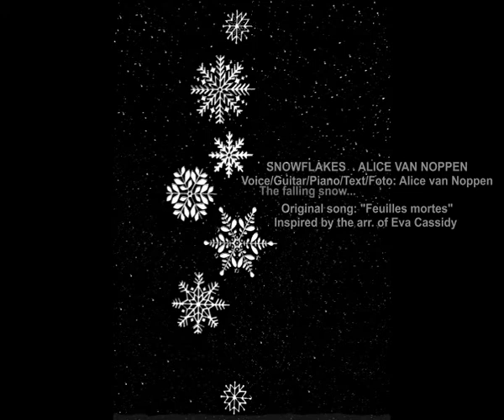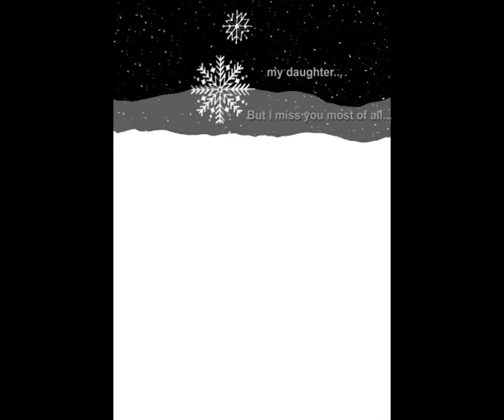SNOWFLAKES ALICE VAN NOPPEN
Text/Voice/Guitar/Piano/Foto: Alice van Noppen
Orig.; "Feuilles mortes"
Inspired by the arr. of Eva Cassidy